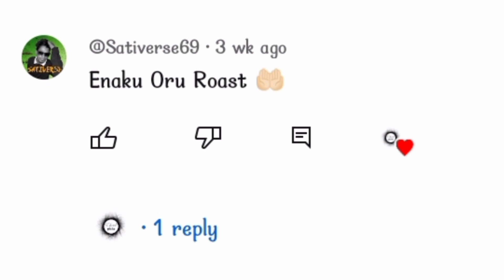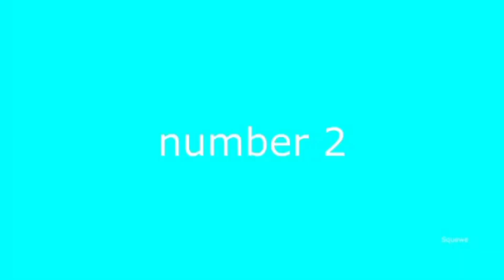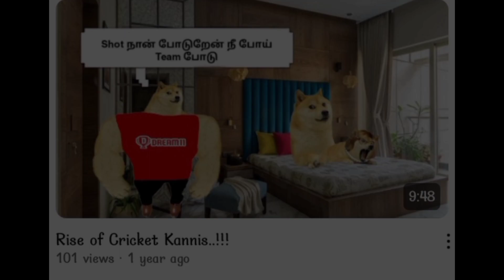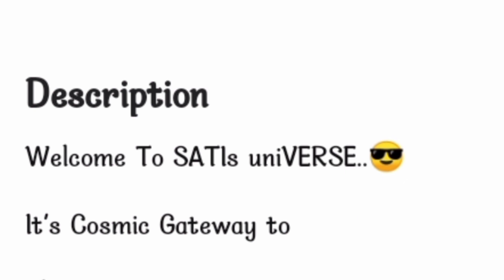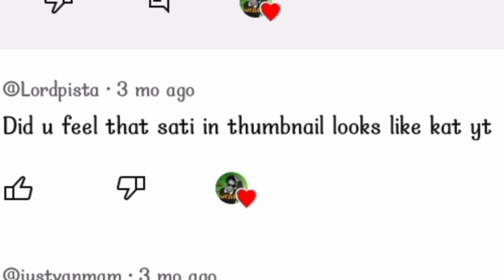Gaaji sattai-verse ✅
This is Periyamanusan :)
this video is about my thoughts on sativerse videos